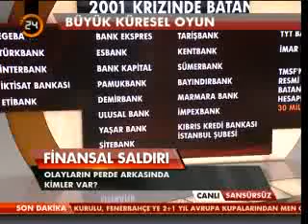Sansürsüz 25-06-2013 (4)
Yiğit Bulut'la Sansürsüz programı, Birbirinden değerli ve konunun uzmanı olan konukların katılımıyla akılda kalan sorular 'Sansürsüz'de cevap buluyor. Sansürsüz'de bu hafta, Hasan Kurtulmuş konuk oldu